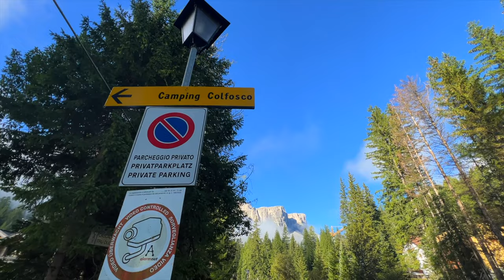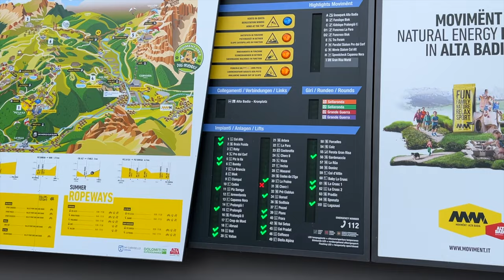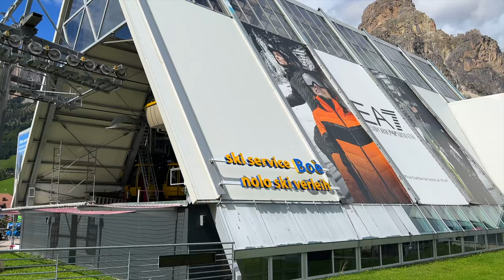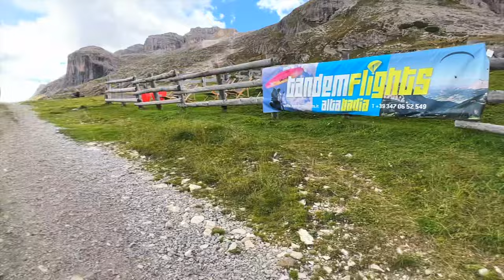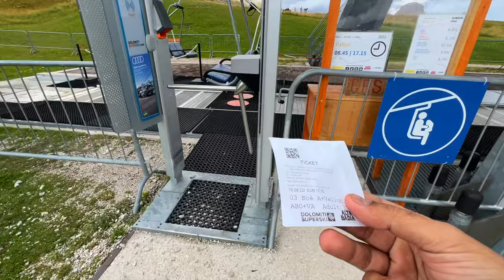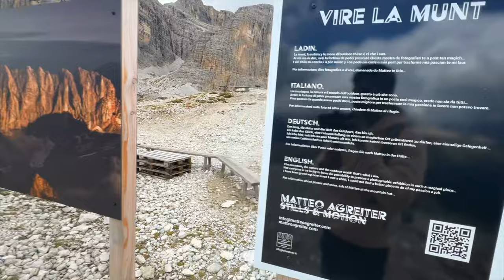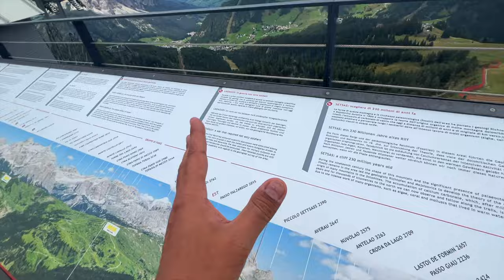Cheap Cable car to reach Top of DOLOMITES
Apologies for a little break. Actually I'm back in India and got busy with work.
So here is my first mountain experience of Dolomites. I took a cable car to top. There are so many to select from in this area but I selected Box in Corvara region with breath taking views.
Let me know if you like this video and the Europe Series overall.